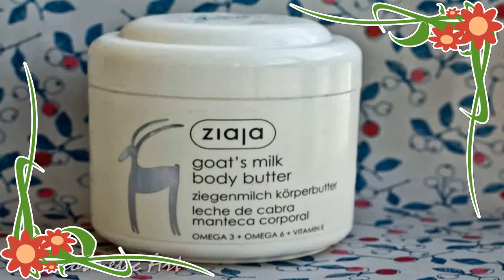Contraindicaciones De La Leche De Cabra 🙌 Que Nos Aporta La Leche De Cabra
contraindicaciones de la leche de cabra - cuáles son los beneficios de la leche de cabra.

la leche de vaca está contraindicada en algunas situaciones concretas  como en el caso de quienes sufren intolerancia a la lactosa  galactosemia y alergia a la leche...
beneficios de la leche de cabra - propiedades de la leche de cabra.